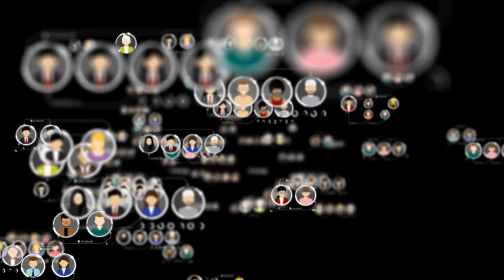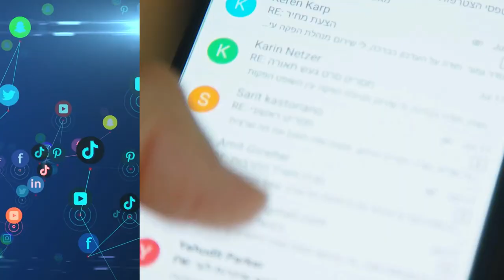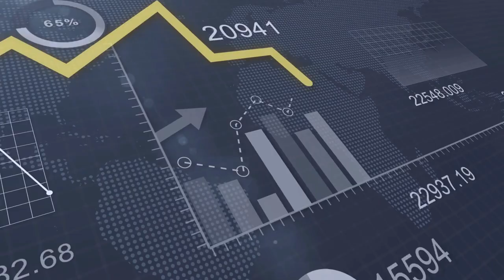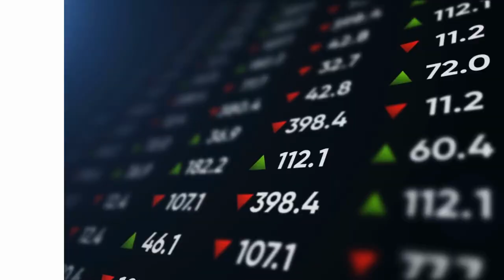The Internet: Connecting the World and Revolutionizing Every Aspect of Life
The Internet is a global network of interconnected computers and other devices that allows for the transmission and exchange of data and information. It is a vast network infrastructure that enables communication and access to a wide range of resources, including websites, email, social media, online services, and more.

The Internet works through a system of protocols, or rules, known as the Internet Protocol Suite (TCP/IP), which facilitates the transfer of data packets between computers. These packets are routed through various networks, including local area networks (LANs), wide area networks (WANs), and the Internet backbone, using routers and switches.

The Internet provides numerous services and features that have become integral to modern life. Some of its key components include:

World Wide Web (WWW): The web consists of interconnected documents and resources, accessible through web browsers, such as Chrome, Firefox, or Safari. It enables users to access websites, view multimedia content, and interact with various online services.

Users can send and receive messages instantly to individuals or groups globally.

Social media also serves as a platform for content creation, online communities, and marketing.

File Sharing: The Internet allows users to share files, documents, and media through various methods like cloud storage, file hosting services, peer-to-peer networks, and email attachments.

Online Communication: Internet-based communication tools include instant messaging, voice and video calls, and video conferencing services like Skype, Zoom, and WhatsApp. These services enable real-time communication and collaboration over long distances.

Online Banking and E-commerce: The Internet facilitates online financial transactions, such as online banking, shopping, and electronic payment systems like PayPal and cryptocurrencies. E-commerce platforms like Amazon, eBay, and Alibaba provide a wide range of goods and services for purchase.

Search Engines: Search engines like Google, Bing, and Yahoo allow users to find information on the Internet by entering keywords or queries. These engines index vast amounts of web pages and provide relevant search results.

It's important to note that the Internet is a decentralized network, with no single point of control or ownership. It has revolutionized communication, information access, business, education, entertainment, and many other aspects of modern society.